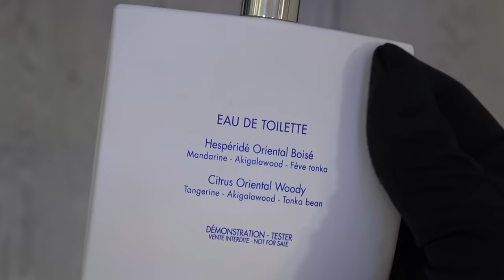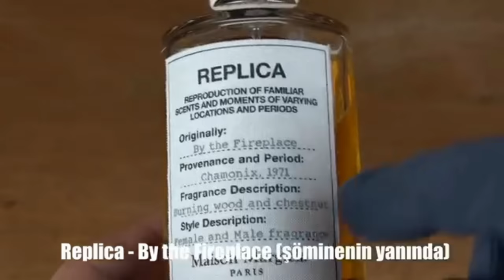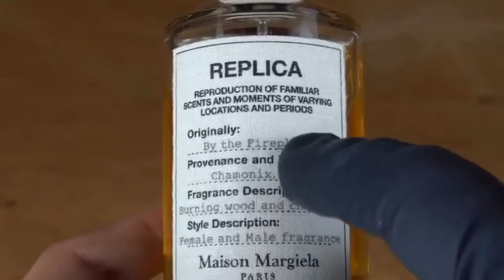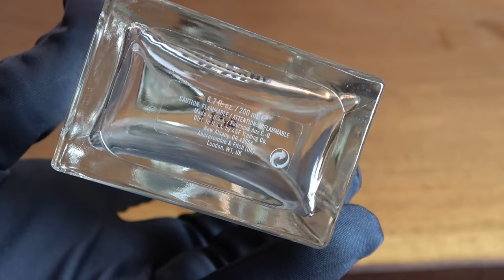Hayat Boyu Sadece 10 Parfüm Seçseydim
Bu videoda hem tasarımcı hem niche kategorisinde saadece 10 parfüm seçseydim; bunlar neler olurduyu sizlerle paylaştım. İyi seyirler.